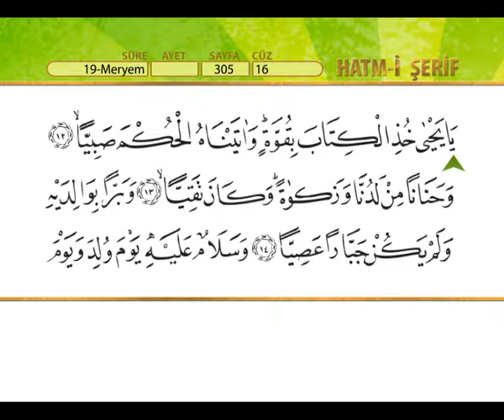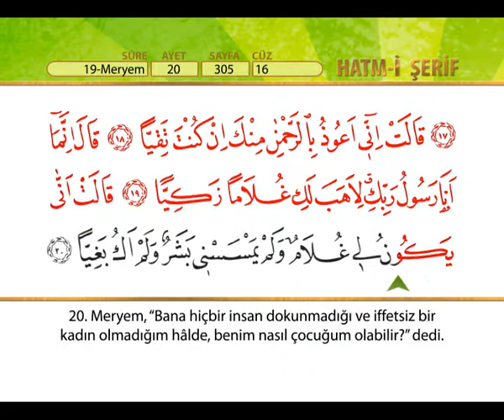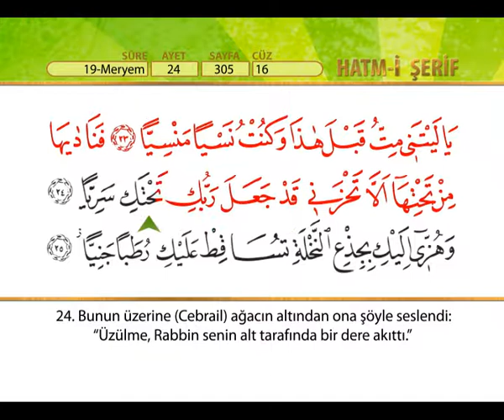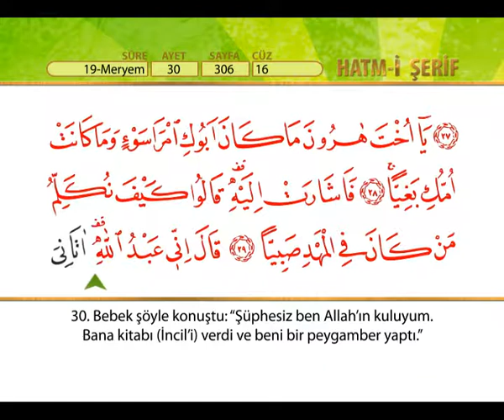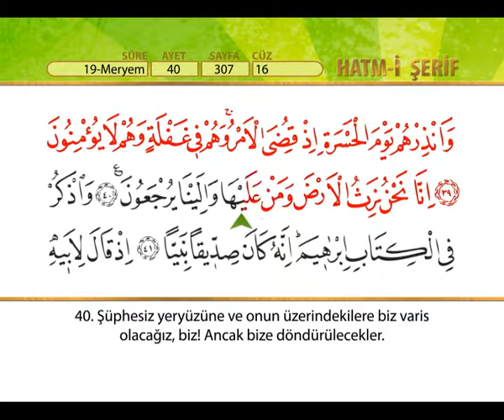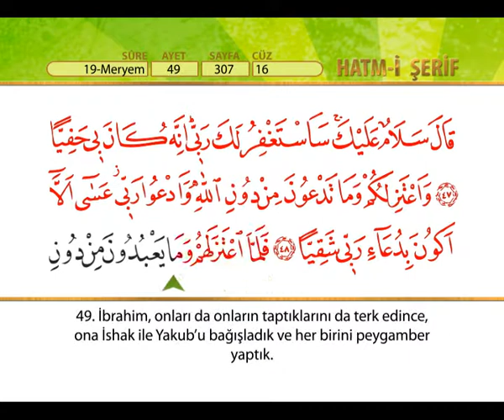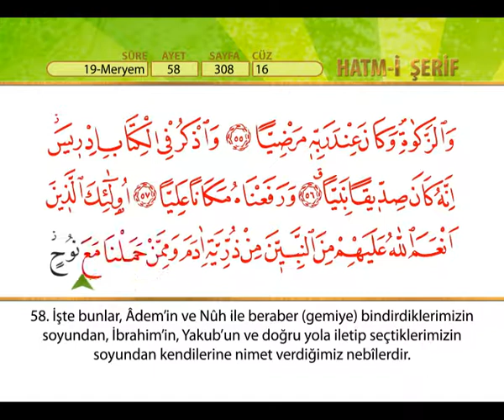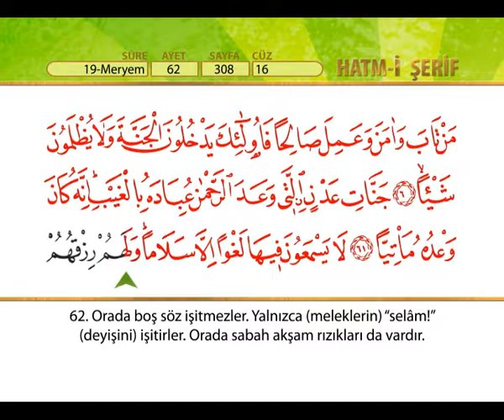Kuran -ı kerim 77 ; cüz 16 -2 , kehf , meryem , taha suresi. arapça ses ve takipli , türkçe altyazı